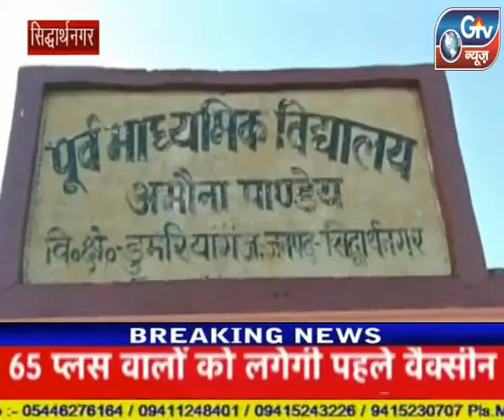सिद्धार्थनगर : आग लगने से गरीब परिवार का छप्पर का बना आशियाना जलकर हुआ राख